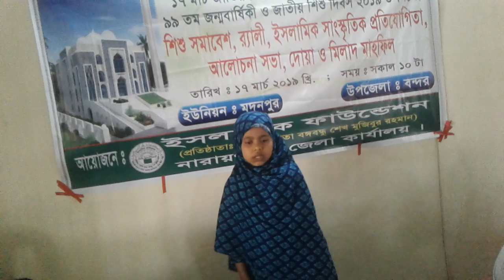বাবা সম্পর্কে চমৎকার গজল। সুন্দর গজল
বাবা